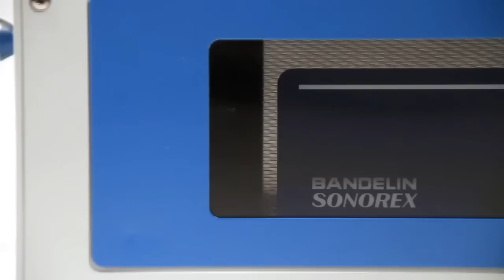Ultraschallbad-Box von Sonation - Quality made in Germany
The USBB series has been developed especially for the noise insulation of ultrasonic baths in the laboratory. The three available models, USBB-S, USBB-M and USBB-L cover most of the ultrasonic baths used in the lab.